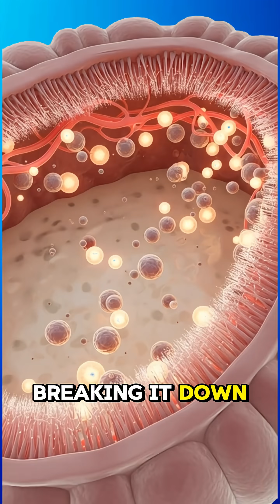“You Drink Milk Every Day… But THIS Is What It Does Inside Your Body”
Description:
In this video, we explore how Milk interacts with the human body using high-quality 3D medical visualization. You’ll see a cinematic breakdown of digestion, absorption, energy flow, and the body’s internal response in a detailed anatomical style. Our goal is to make science simple, clear, and visually engaging so anyone can understand how the body works.

This video covers:
– How Milk is processed inside the stomach
– How nutrients travel through the bloodstream
– How different organs respond
– Benefits and possible side effects
– A realistic 3D animation of internal body functions

Whether you’re interested in nutrition, anatomy, biology, fitness, or overall health, this video provides an easy-to-understand explanation supported by immersive visuals. Perfect for students, creators, educators, and science lovers.

milk inside body
what happens when you drink milk
milk digestion process
how milk affects the body
milk benefits and side effects
milk nutrient absorption
3D anatomy milk
3D digestion animation
milk science explained
is milk good for you
milk effects on muscles
milk effects on brain
what milk does to your body
milk journey inside body
digestion process explained
nutrition explainer video
health science animation
body reaction to milk
lactose digestion process
milk enzymes breakdown
milk and gut health
milk microbiome effects
calcium absorption process
protein absorption animation
health education video
science educational video
anatomy learning video
viral health facts